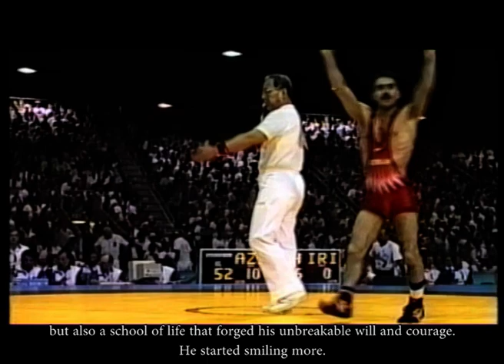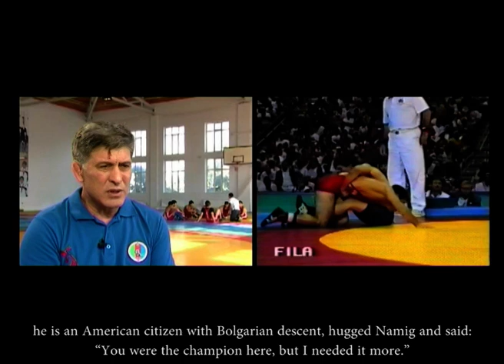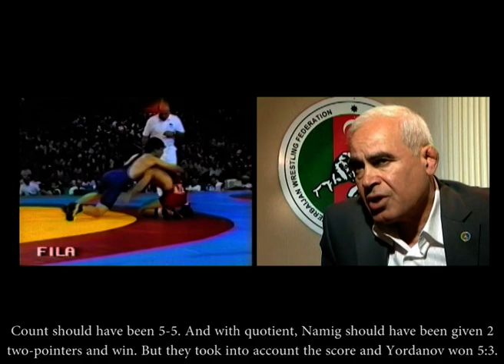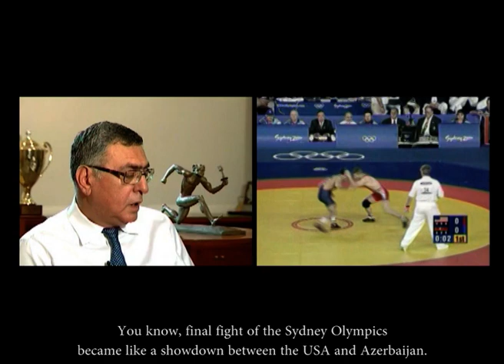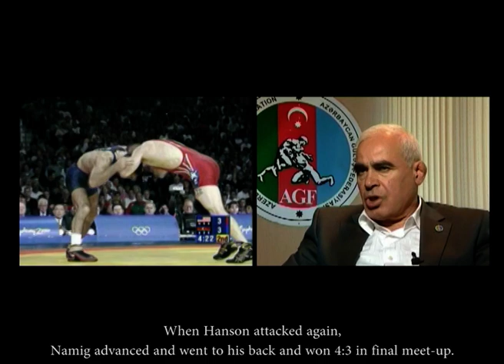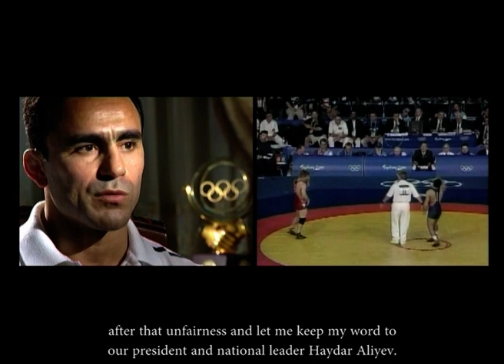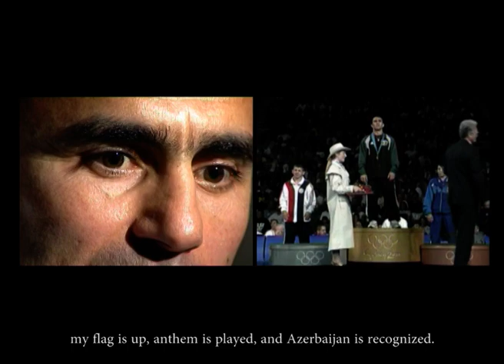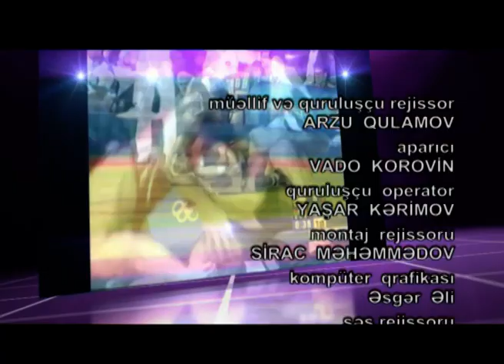Olimpiya Odisseyası I Olympic Odyssey | Namiq Abdullayev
🔥 “Olimpiya Odisseyası”-nın güləş üzrə Azərbaycanın ilk Olimpiya çempionu Namiq Abdullayevdən bəhs edən filmi sizlərə təqdim edirik. Çempionun həyat hekayəsi, uğurlarından danışılan filmdə maraqlı və bir o qədər də düşündürücü səhnələri izləməyi unutmayın! 💪🏻😎🤼‍♂️
🔥 We present you the next film of the "Olympic Odyssey" dedicated to the first Olympic champion of Azerbaijan in wrestling Namig Abdullayev. Don't forget to watch interesting and catching scenes in the film, which tells the story of life and success! 💪🏻😎🤼‍♂️